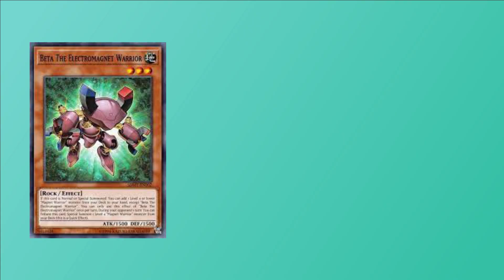MAGNET WARRIORS Deck Knightmare Unicorn [Yu-Gi-Oh! Duel Links]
[DECK]
[MUSIC]
HQ I Yugi Muto - DSOD Theme (Soundtrack) _ Extended Yu-Gi-Oh! Duel Links